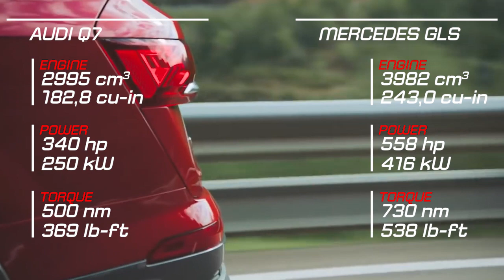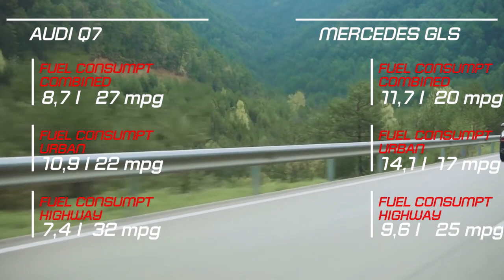Audi Q7 vs Mercedes GLS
All of the engines in the Audi Q7 are coupled to an eight-speed tiptronic and the quattro permanent all-wheel drive. A choice of two diesel engines and one gasoline engine will be available at first. A plug-in hybrid model combined with a V6 TFSI will follow later. In the Q7 45 TDI quattro tiptronic, the diesel unit produces 170 kW (231 metric hp) of power and 500 Nm (368.8 lb-ft) of torque. It accelerates the large SUV from a standstill to 100 km/h (62.1 mph) in 7.1 seconds and on to a top speed of 229 km/h (142.3 mph). The more powerful version in the Q7 50 TDI quattro tiptronic delivers 210 kW (286 metric hp) and 600 Nm (442.5 lb-ft). It sprints from zero to 100 km/h (62.1 mph) in 6.3 seconds; top speed is 241 km/h (149.8 mph).The new three-liter gasoline engine in the Audi Q7 55 TFSI quattro tiptronic is the most powerful engine. Just like the two diesel engines, the V6 gasoline engine is charged by a monoturbo. The key data: 250 kW (340 metric hp), 500 Nm (368.8 lb-ft) of torque, from zero to 100 km/h (62.1 mph) in 5.9 seconds, 250 km/h (155.3 mph) top speed (regulated).

The standard mild hybrid technology plays a major part in the efficiency of the engines. In customer operation, this technology can reduce consumption by up to 0.7 liters per 100 kilometers. Its central component, the belt alternator starter (BAS), powers a 48-volt main electrical system in which a compact lithium-ion battery stores the energy. During braking, the BAS can recover up to 8 kW of power and feed it back into the battery. If the driver takes their foot off the accelerator at speeds between 55 and 160 km/h (34.2 and 99.4 mph), the Audi Q7 recuperates energy, rolls in idle or coasts for up to 40 seconds with the engine switched off. The start-stop range begins at 22 km/h (13.7 mph).

Whether with five or seven seats - the Audi Q7 combines immense prestige with practical everyday qualities. Through its new design, the large SUV has now grown eleven millimeters (0.4 in) to 5,063 millimeters (16.6 ft) long. It measures 1,970 millimeters (6.5 ft) wide and 1,741 millimeters (5.7 ft) (including roof antenna) high.

Whether it is for business or vacation, everyday errands or leisure time, has five or seven seats: The Audi Q7 is an all-rounder that combines immense prestige with a wide range of applications. Through its new design, the large SUV has now grown eleven millimeters (0.4 in) to 5,063 millimeters (16.6 ft) long. It is 1,970 millimeters (6.5 ft) wide and 1,741 millimeters (5.7 ft) high, including the steel suspension and roof antenna. The wheelbase of 2,994 millimeters (9.8 ft) remains unchanged.

Modern luxury both on and off the road: that is the design message of the new GLS. Its aesthetics are based on the confident presence that its impressive dimensions alone create (length 5207 mm, width 1956 mm). The wheelbase of 3135 mm, which is 60 mm longer than that of its predecessor, makes the vehicle beneficially longer and gives it harmonious proportions, emphasised by the understated, elegant side design.

The front section of the new GLS exudes presence and power: this is ensured by the upright radiator grille in an octagonal SUV interpretation, the prominent, chrome-plated underguard in the front apron with the bone-shaped air inlet grille, and the bonnet with two powerdomes. This striking appearance is emphasised by the distinctive headlamp design by day and night. The GLS has MULTIBEAM LED headlamps as standard, with a total of 112 LEDs per headlamp. These produce the maximum light intensity permitted by law, which results in the brightness of the main beam headlamps only falling below the reference value of 1 lux after a distance of more than 650 metres. The daytime running lights with three LED segments underline the status of the GLS as the S-Class of SUVs.

The high aspirations of the new Mercedes-Benz GLS are likewise clearly apparent in its engine line-up. Powerful six and eight-cylinder engines deliver the motoring comfort and effortlessly superior power that suit the characteristics of this luxurious car.

Shortly after the model series launch, the introduction of the GLS 580 4MATIC will mark the world premiere of a new, electrified V8 petrol engine with 48-volt on-board electrical system and integrated starter-generator. It has an output of 360 kW (489 hp) and 700 Nm of torque, with a further 250 Nm of torque and 16 kW/22 hp available via EQ Boost over short periods.

The Mercedes-Benz GLS 450 4MATIC, a six-cylinder in-line engine electrified with 48-volt technology, is only available outside of the EU. Its performance data: 270 kW (367 hp) and 500 Nm of torque, with a further 250 Nm of torque and 16 kW/22 hp available via EQ Boost over short periods.

Description Inspiration: Composed By Ender Güney